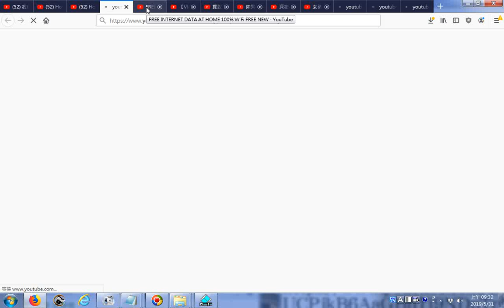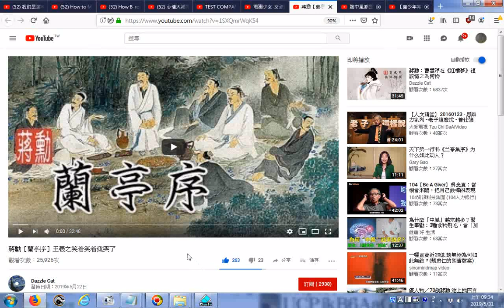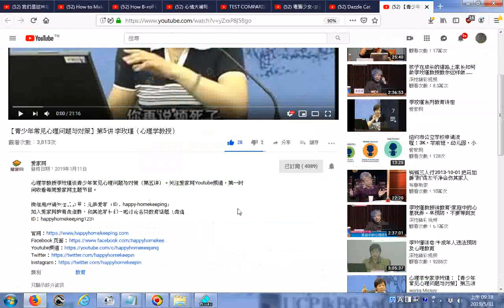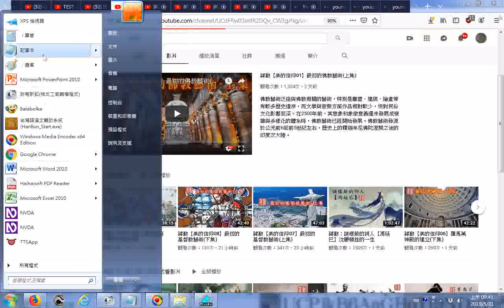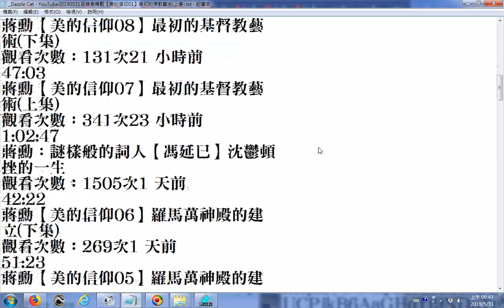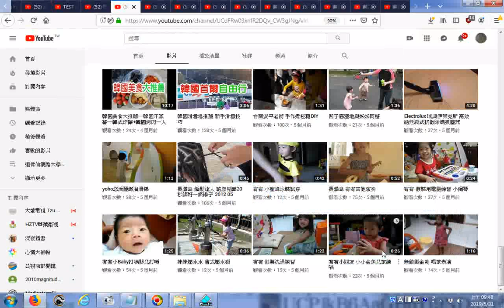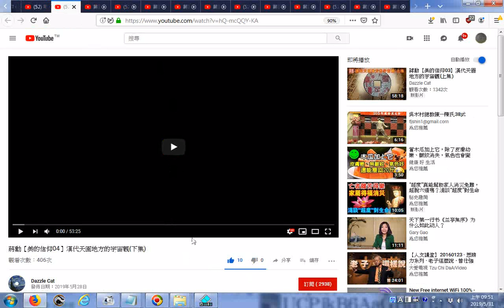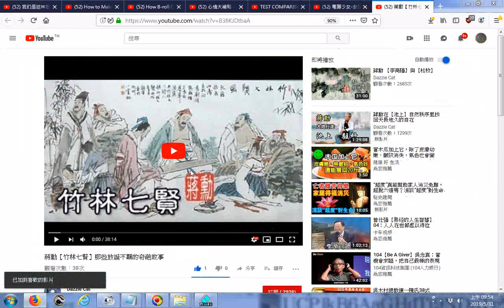瀏覽網路影片的實況錄影 佛教藝術發源於公元前6至前5世紀 Dazzle Cat YouTube20190531目錄含蔣勳【美的信仰01】最初的佛教藝術上集